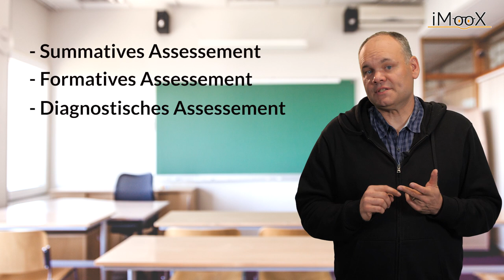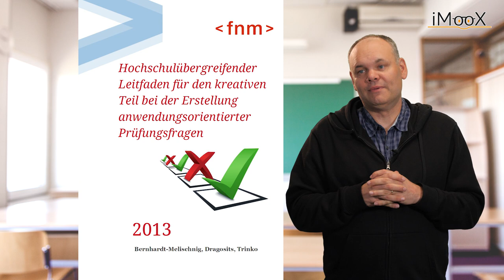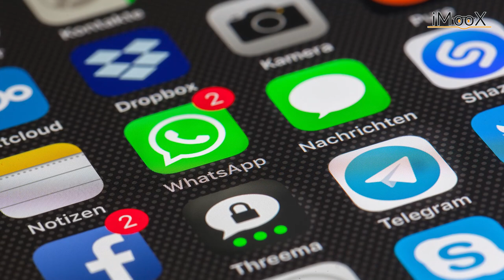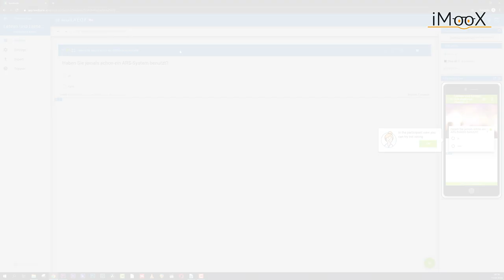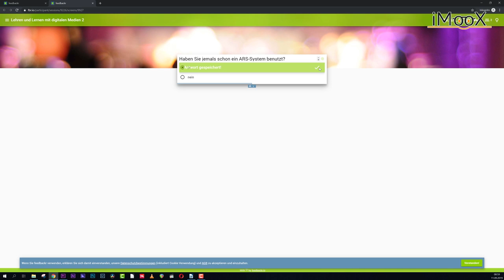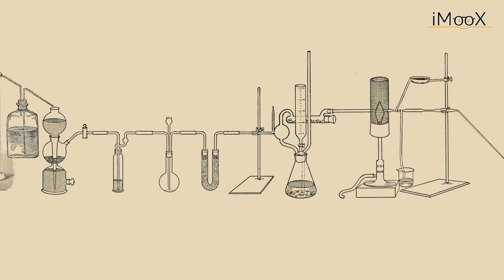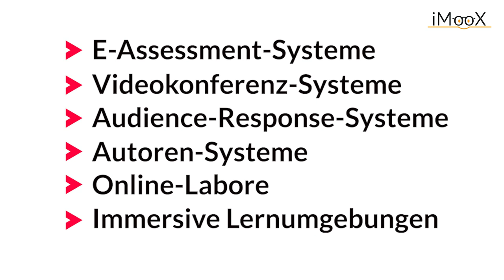[LuL2] Vertiefung webbasierte Informationssysteme für Lehren und Lernen (4.1)